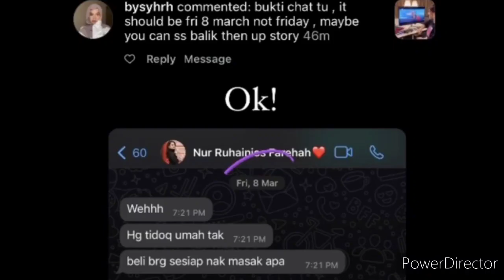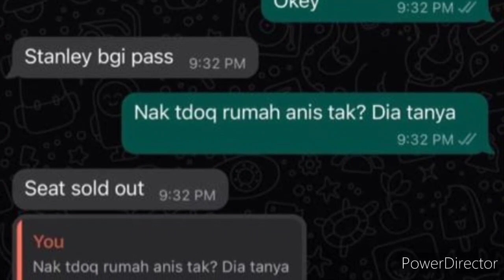RISTEENA BERI RESPON, SELEPAS NETIZEN KATA RUHAINIES SENGAJA BUAT BENDA INI??